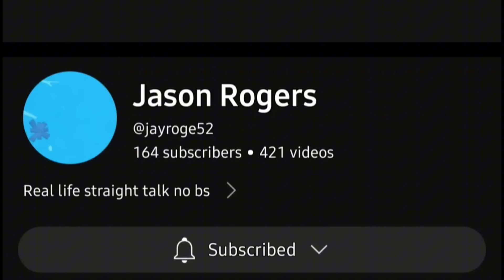Cop harasses hard working dad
This is madness, cop admits he has no reason at all to be there, it's not a traffic stop, no crime has been committed, and he has no probable cause... yet he's demanding ID and threatening the man if he doesn't present his ID. He's telling him it's not a "traffic stop" yet he's telling the department he's on a traffic stop? Simply out traveling on the roadways is not a reason to have to show identification. Thos was just an elaborate fishing expedition amd he hoped this man who actually did the right thing and pulled over to use his phone had warrants so he could grab him up. That's much easier then going on and fighting real crime, or real criminals. This is as always for news and educational purposes, the public clearly needs to know their rights, because they don't and could careless about them. And the public needs to be aware of what's happening all around them, and how they're acting in a daily basis. There was absolutely no info with this video so If you know where it took place, fill me in and I'll add the department and info.

$TheConstitutionState